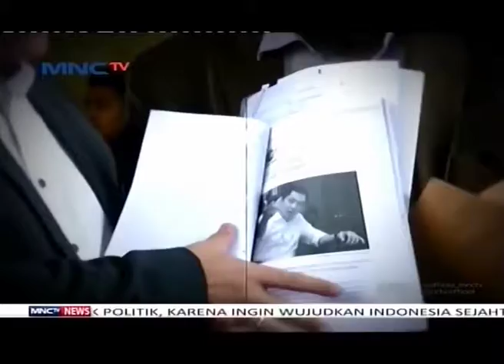Polemik SMS Ketum Perindo Hary Tanoe Sarat Muatan Politik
Pelaporan Ketum Perindo Hary Tanoesoedibjo terkait SMS yang dikirim kepada Jaksa Yulianto terkesan politis. Hal ini terlihat dari beberapa hal, salah satunya penyebutan Hary Tanoe sebagai tersangka oleh Jaksa Agung yang mendahului penyidikan kepolisian.